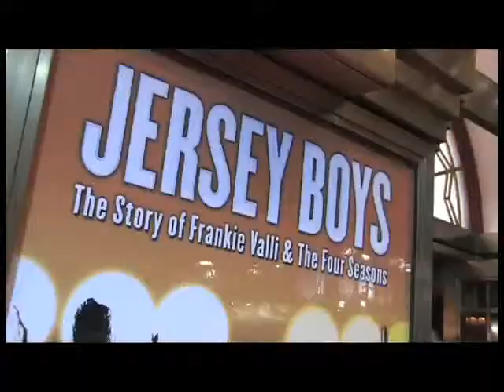Jersey Boys Podcast- Jersey Boys Press Night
This is one of the Jersey Boys Podcasts featuring the original four London guys, Ryan Molloy, Stephen Ashfield, Glenn Carter :), and Phlip Bulcock

PLEASE SPREAD THE NEWS TO OTHER GLENN FANS OF THIS CHANNEL!!!